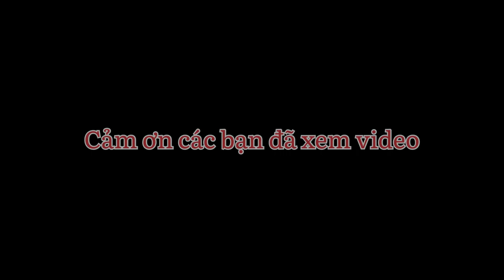Happy Wedding Jrai | Đám Cưới | Y-Seng Siu & H-Tra Kpă | Buôn B2 - Ea Súp - Đắk Lắk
📹Quay phim: Yakop Siu